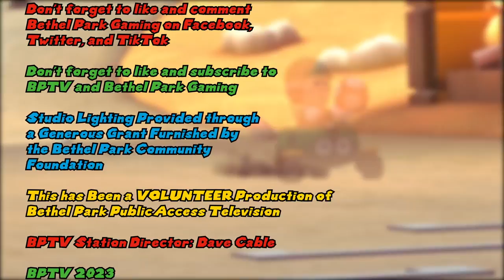Bethel Park Gaming Episode 112 - Mario Kart 8 Deluxe DLC Wave 4 Tracks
Welcome back to another episode of Bethel Park Gaming!  In this episode, we played 8 new tracks in Mario Kart 8 Deluxe DLC Tracks 4.  We also got to see new characters that did came in this game.  The first character was Birdo and I decided to race as her.  After we raced 8 tracks, we did Coin Runners as the next battle game.  We had a blast playing the new tracks and hope you'll also like it to.  Enjoy the Show!